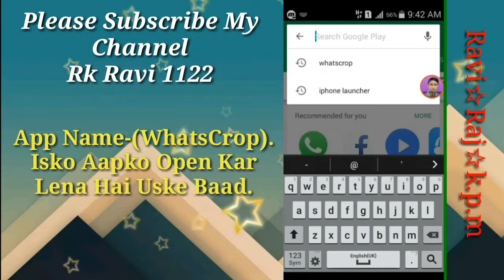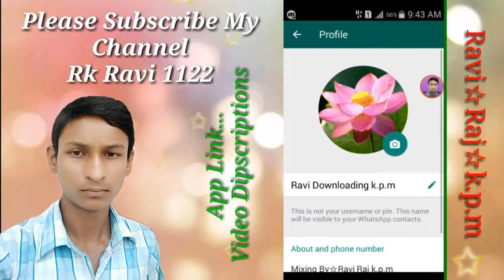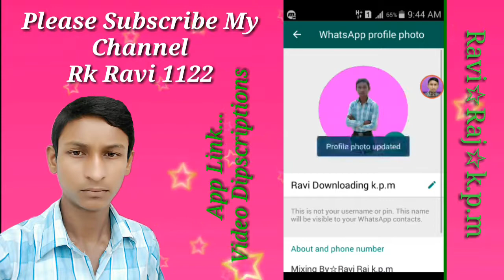Whatsapp Profile Per Full Size Me Photo Kaise Set Kare